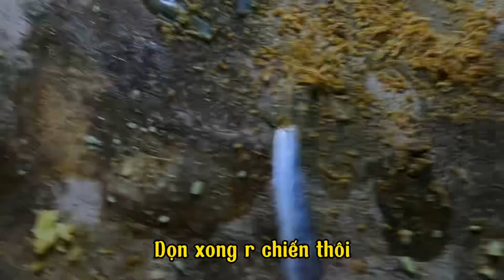VLOG: Nướng Trứng và Xúc Xích bằng lon bia TUỔI THƠ